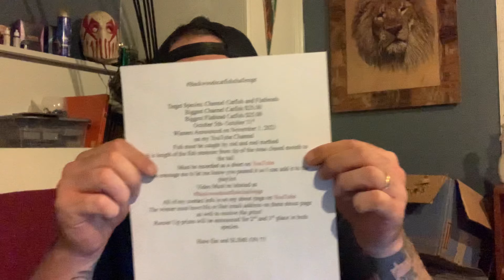Catfish Challenge Rules!!! $25 Prize!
Rules for the catfish challenge

Thanks for stopping by and checking out my channel!! My name is Matty I am from North East Ohio and I love Fishing for Catfish, Hunting and hanging out with my family this is a vlog that shows a lot of my day to day stuff with my family and all of my fishing and hunting experiences good and bad.

Address:
Backwoods Mindset
Olmsted Falls, Oh 44138